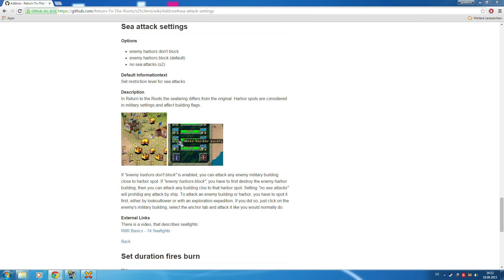Update News - #2 2015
This video informs you over most changes done in the last major update.